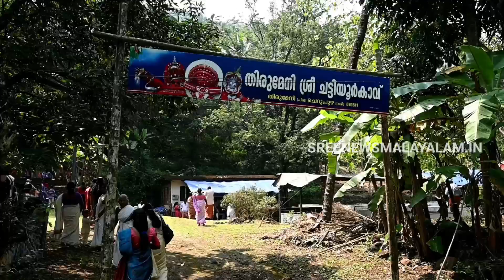Kavukal | ഓട വെട്ടുന്നതിനിടെ ആ കാഴ്ച കണ്ട് മൂപ്പൻ ഞെട്ടിത്തരിച്ചു. തിരുമേനിയിലെ ചട്ടിയൂർക്കാവിൽ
ഓട വെട്ടുന്നതിനിടെ ആ കാഴ്ച കണ്ട് മൂപ്പൻ ഞെട്ടിത്തരിച്ചു. ചെറുപുഴ തിരുമേനിയിലെ ചട്ടിയൂർക്കാവിൽ അധികമാരും ഇതുവരെ കാണാത്ത ആ ചടങ്ങ്.. @sreenialakode8033